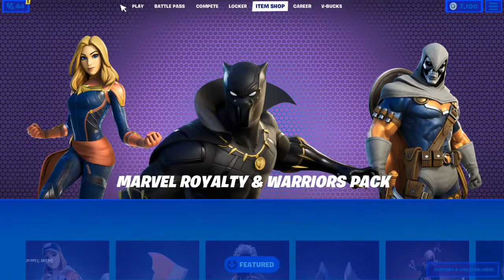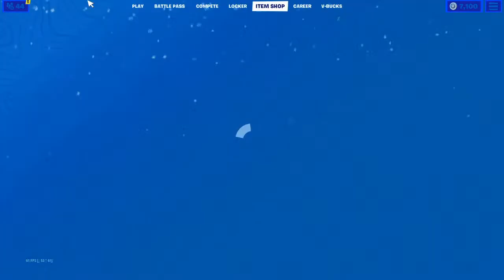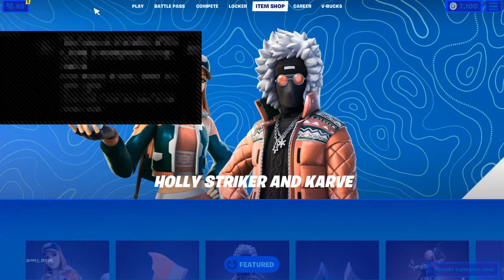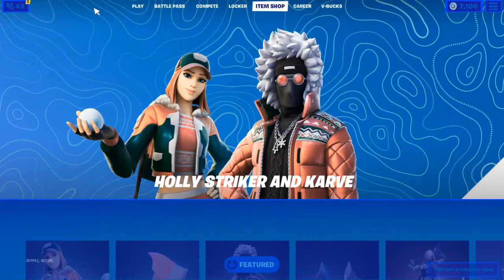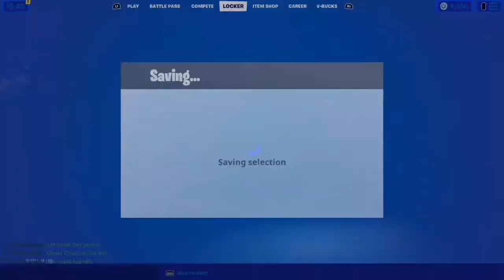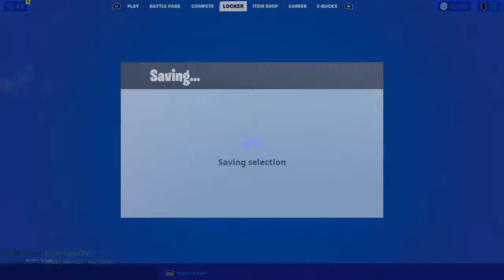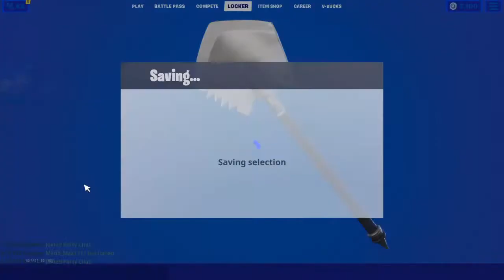New Airninja mouse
Cmon sub:)